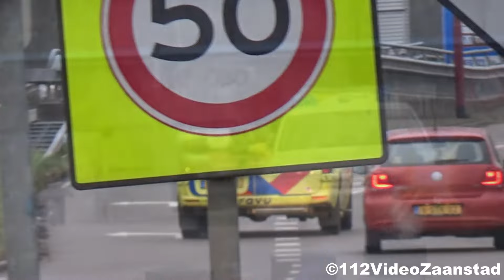Vrijwillige Brandweer Nieuwegein-Nood & Diverse Ambulances met spoed in en om Nieuwegein!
Brandweer Nieuwegein-Noord & Verschillende ambulances met spoed in Nieuwegein!!

Gefilmd door: Julian.

Camera's: Panasonic HC-V770 & Sony HDR-CX625.

©Copyright:
- Deze beelden mogen niet zonder toestemming worden gebruikt!
- Alle beelden met een Watermerk en/of Copyright symbool (©) mogen niet gebruikt worden!
- Het delen van de link van de video wordt daarnaast wel erg gewaardeerd.
- De video's mogen niet gedownload of opgenomen worden!

©112VideoZaanstad